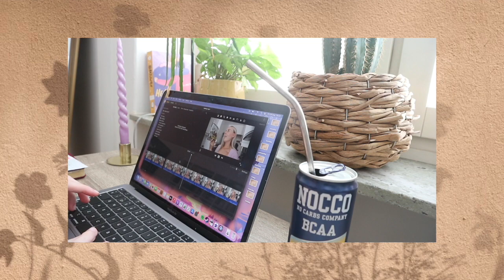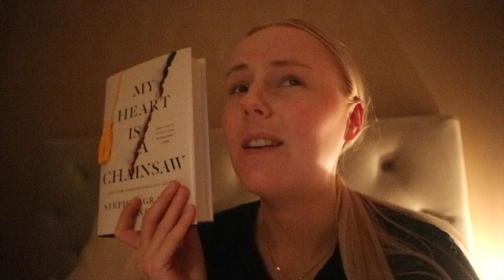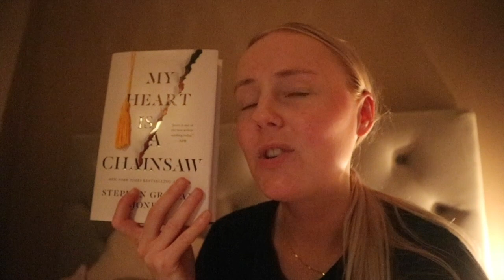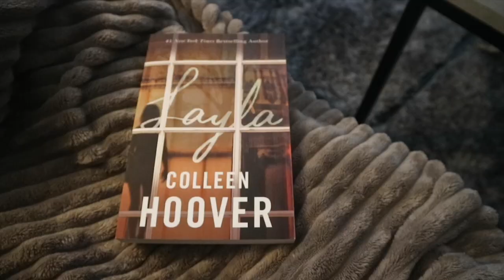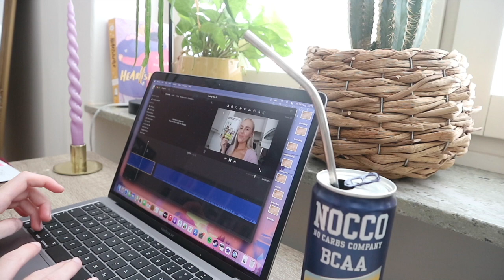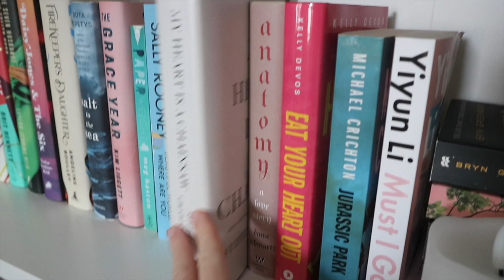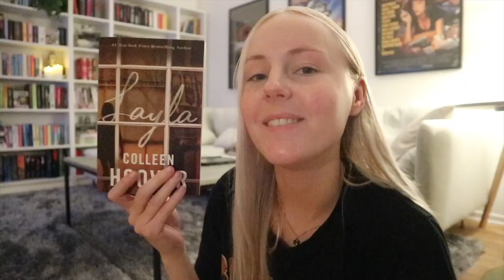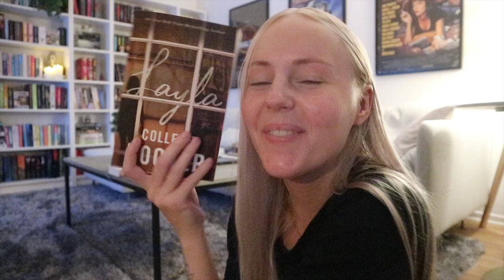☾ reading vlog #64 - fall candle haul & reading Layla by CoHo!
Hello guys!! My name is Towa, I’m 22 years old and I live in a small city in southern Sweden. I have a passion for books, movies & tv shows and I’m excited to share all of this with you guys. I also have a love for music, especially punk rock / punk pop, which I can occasionally talk about 🙂 Thanks for being here!